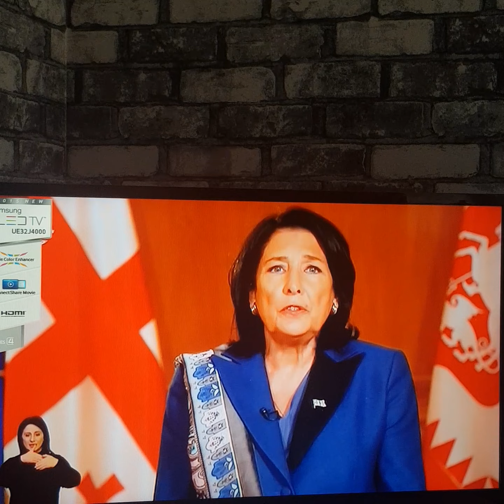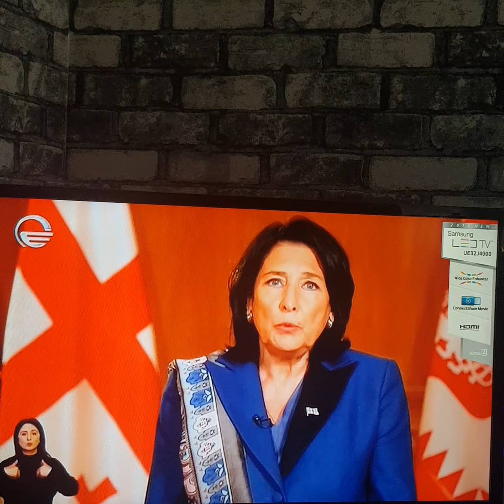NEW YEAR,S MESSAGE FROM PRESIDENT ZURABISHVILI Новогоднее обращение президента Зурабишвили 2021